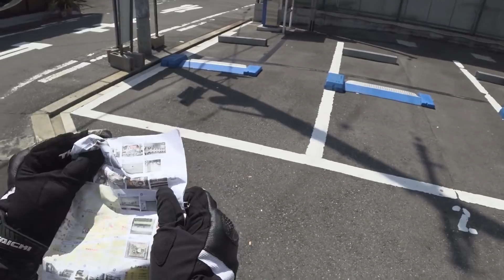BMW プチツー【アートな街へ前編】S1000RR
大阪　北加賀屋という地域で　集団SNSのスポットがあるとお聞きして　汗だくながら　見てまいりました。　おじさんでも　意外と楽しく　回れて　芸術感覚が無い私でもよかったです　　少し動画が長いので　お時間がある時に　前編・後編を見て頂けたら幸いです　よろしくお願い致します。